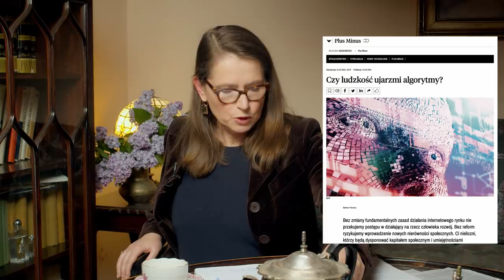Prof. Andrzej Zybertowicz jakiego (być może) nie znacie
Andrzej Zybertowicz – socjolog, publicysta i nauczyciel akademicki, doktor habilitowany nauk humanistycznych, do roku 2020 profesor Uniwersytetu Mikołaja Kopernika w Toruniu.
W latach 2008–2010 doradca społeczny prezydenta RP Lecha Kaczyńskiego, od 2015 doradca społeczny prezydenta RP Andrzeja Dudy, doradca szefa Biura Bezpieczeństwa Narodowego (BBN).

Polecane linki:👇
• "Mindf*ck. Cambridge Analytica, czyli jak popsuć demokrację" (Christopher Wylie)

• "Dane i Goliat. Ukryta bitwa o Twoje dane i kontrolę nad światem" (Bruce Schneier) –

• "Kliknij tutaj, aby zabić wszystkich. Bezpieczeństwo i przetrwanie w hiperpołączonym świecie" (Bruce Schneier) –

• "Pod skórą. Psychoanalityczne studium modyfikacji ciała" (Alessandra Lemma) –

• "Państwo Platformy. Bilans Zamknięcia" (Andrzej Zybertowicz, Maciej Gurtowski, Radosław Sojak) –

• "Czy ludzkość ujarzmi algorytmy?" Bartosz Paszcza dla "Plus Minus"

ℹ️ Podcasty są dostępne dla Patronów (od listopada zeszłego roku) przez aplikację Patronite Audio